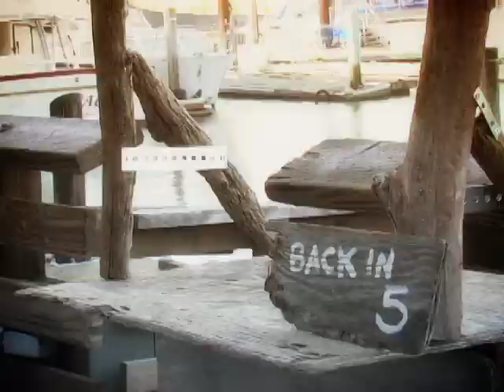MUSIC VIDEO - Bird Island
A little girl leaves the comfort of the mainland to find adventure on Bird Island.